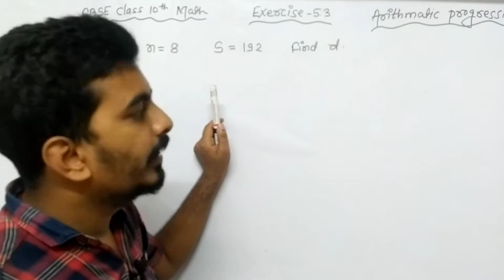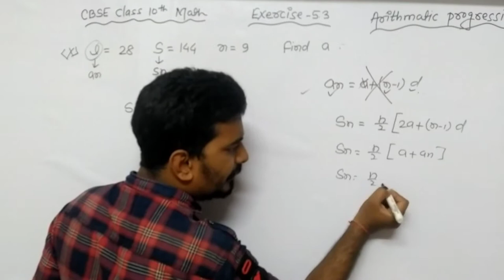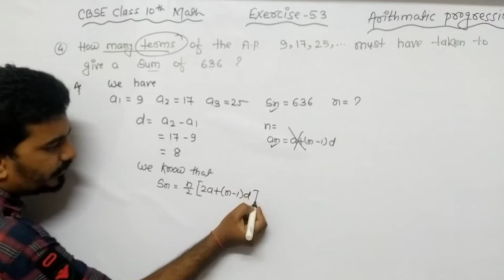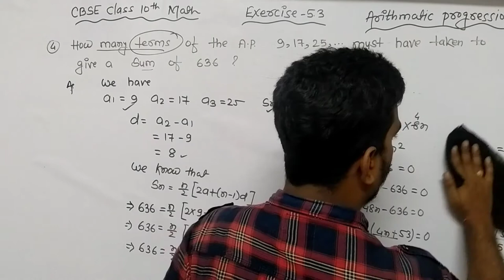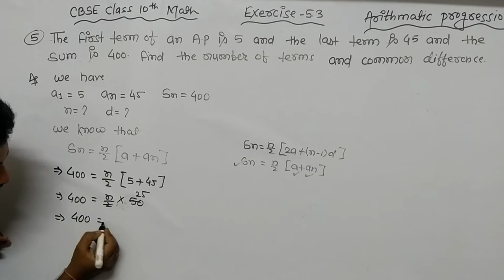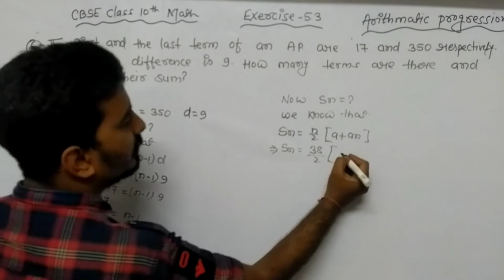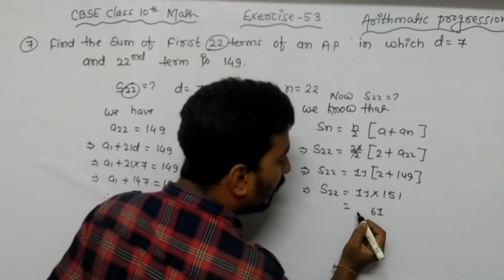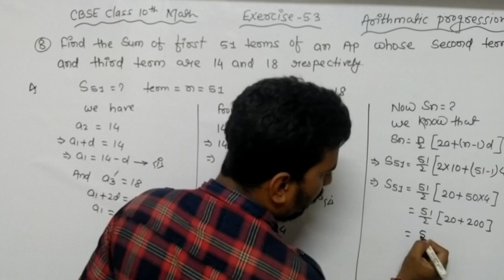class 10 maths chapter 5 exercise 5.3 question 3 in hindi & english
In this video we will solve
✍️3(ix) given a = 3, n = 8, S = 192, find d.

✍️(x) given l = 28, S = 144, and there are total       9 terms. Find a.

✍️4. How many terms of the AP : 9, 17, 25, . . . must be taken to give a sum of 636?
5. The first term of an AP is 5, the last term is 45 and the sum is 400. Find the number of terms
and the common difference.

✍️6. The first and the last terms of an AP are 17 and 350 respectively. If the common difference
is 9, how many terms are there and what is their sum?

✍️7. Find the sum of first 22 terms of an AP in which d = 7 and 22nd term is 149.

✍️8. Find the sum of first 51 terms of an AP whose second and third terms are 14 and 18
respectively.

ncert maths book class 10 exercise 5.3
class 10 cbse exercise 5.3 solutions
cbse class 10th exercise 5.3
class 10 cbse maths exercise 5.3 class 10 cbse maths exercise 5.3 solutions
ncert solutions for class 10 exercise 5.3
ncert maths solution for class 10 exercise 5
class 10th math exercise 5.3 in hindi
exercise 5.3 class 10 solutions in hindi
exercise 5.3 class 10 mathematics in hindi
 class 10 maths ncert solution chapter 5 exercise 5.3 in hindi
class 10 maths chapter 5 exercise 5.3 question 4 in hindi & english
class 10 maths chapter 5 exercise 5.3 question 5 in hindi & english
class 10 maths chapter 5 exercise 5.3 question 6 in hindi & english
class 10 maths chapter 5 exercise 5.3 question 7in hindi & english
class 10 maths chapter 5 exercise 5.3 question 8 in hindi & english